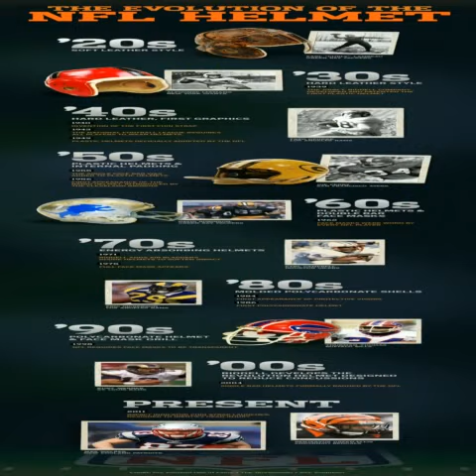nfl football helmets for kids